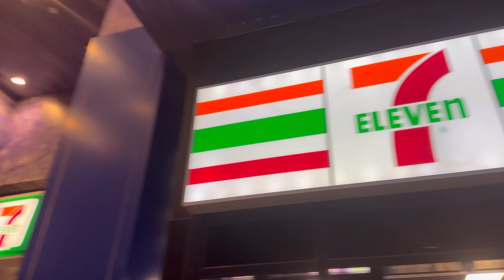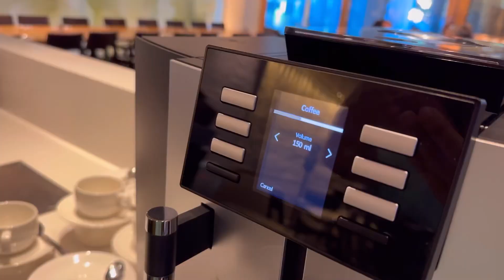メルボルン朝ごはん2日目 オーストラリア パーティー翌日 名物ベジマイト Melbourne Breakfast 海外旅行 vlog 朝食ビュッフェ クラウン プロムナード ホテル セブンイレブン